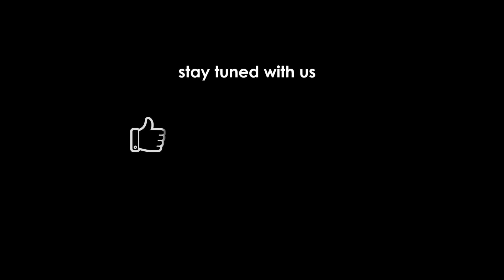కృష్ణునికి ప్రియమైన భక్తుడిగా అవ్వడమెలా?(Telugu) Part-4 by Nitaisevini Mataji